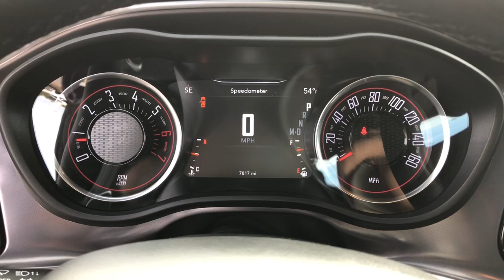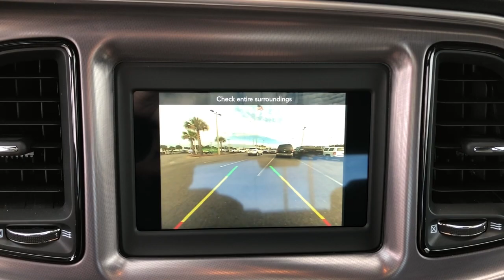2021 Dodge Challenger Jacksonville, Orange Park, Gainesville, St. Augustine, Kingsland, FL MH623698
Hellraisin Used 2021 Dodge Challenger R/T available in Jacksonville, Florida at Duval Ford. Servicing the Orange Park, Gainesville, St. Augustine, Kingsland, FL area.

Duval Ford
1616 Cassat Ave

This 2021 Dodge Challenger R/T in Hellraisin features Quick Order Package 28H 230MM Rear Axle 3.90 Rear Axle Ratio 4-Wheel Disc Brakes 6 Speakers ABS brakes Air Conditioning Alloy wheels AM/FM radio Anti-whiplash front head restraints Apple CarPlay Apple CarPlay/Android Auto Auto-dimming Rear-View mirror Automatic temperature control Brake assist Bumpers: body-color Compass Delay-off headlights Driver door bin Driver vanity mirror Dual front impact airbags Dual front side impact airbags Electronic Stability Control For More Info Call Four wheel independent suspension Front anti-roll bar Front Bucket Seats Front Center Armrest Front dual zone A/C Front fog lights Front reading lights Fully automatic headlights Garage door transmitter Google Android Auto GPS Antenna Input Heated door mirrors Houndstooth Cloth Performance Seats Illuminated entry Integrated Center Stack Radio Integrated Voice Command w/Bluetooth Leather Shift Knob Low tire pressure warning Media Hub (2 USB AUX) Outside temperature display Overhead airbag Overhead console Panic alarm ParkView Rear Back-Up Camera Passenger door bin Passenger vanity mirror Power door mirrors Power driver seat Power steering Power windows Radio data system Radio: Uconnect 4 w/7 Display Rear anti-roll bar Rear reading lights Rear seat center armrest Rear window defroster Remote keyless entry Security system SiriusXM Satellite Radio Speed control Speed-sensing steering Split folding rear seat Spoiler Sport steering wheel Steering wheel mounted audio controls Tachometer Telescoping steering wheel Tilt steering wheel Traction control Trip computer USB Host Flip Variably intermittent wipers and Wheels: 20 x 8 Satin Carbon Aluminum: **ACCIDENT FREE HISTORY **ONE OWNER NEVER A RENTAL** **BLUETOOTH HANDS FREE** **BACK-UP CAMERA!! **COMMISSION FREE SALES PEOPLE **5 DAY MONEY BACK GUARANTEE **CAR WASHES FOR LIFE **1ST OIL CHANGE FREE Quick Order Package 28H. R/T Priced below KBB Fair Purchase Price! Odometer is 8339 miles below market average! This unit has our Real Deal No Bills for the Basics Warranty which an additional 3 Month Protection Plan that includes 3 month of tire replacement / repair 3 month battery replacement 3 month of brake replacement / repair and 3 month of light bulb replacement. Our 90 Day/3000 mile preowned car protection also includes A/C and we also offer a 5 Days / 300 mile Return Policy. Buy Preowned with Confidence at Duval Ford. Prices are plus tax tag title $198 Electronic Filing Fee and dealer pre-delivery service fee in the amount of $899 which charge represents cost and profit to the dealer for items such as cleaning inspecting and adjusting new and used vehicles and preparing documents related to the sale Call us today at or visit us on the web